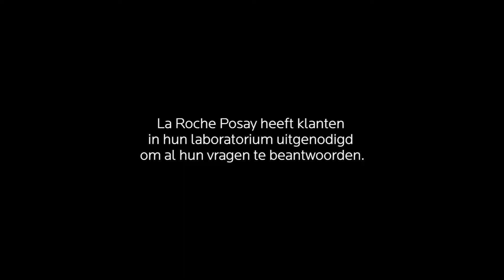SAFETY | Cosmetische producten veiligheid #7: Besmettingscontroles I La Roche-Posay NL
La Roche-Posay heeft klanten in hun laboratorium uitgenodigd om al hun vragen te beantwoorden. Wordt tijdens de productie van een crème gecontroleerd op mogelijke contaminatie? Ontdek alle antwoorden en meer informatie op ons platform

La Roche-Posay volgen?